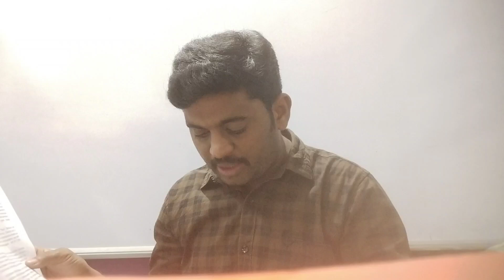తెలంగాణ గురుకుల బయాలజీ // కంటెంట్ ఇంటర్ బుక్స్ తో కలిపి ఇలా చదవండి // 9010407013.